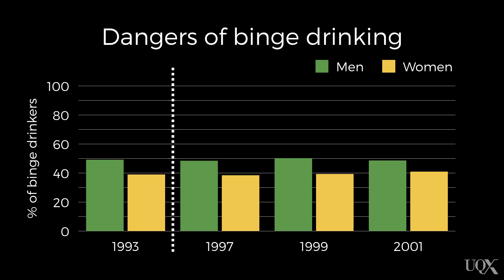UQx PSYC1030.2x 4-4-3 Why do adolescents do crazy things